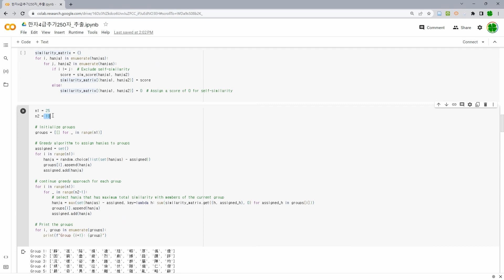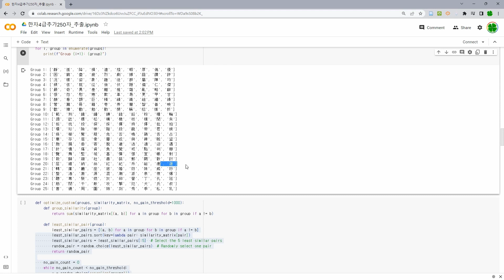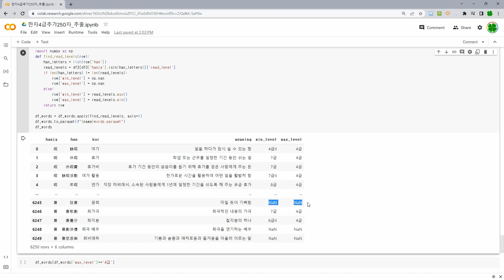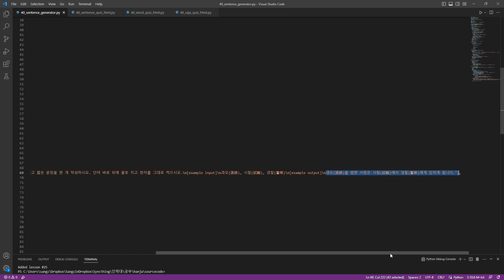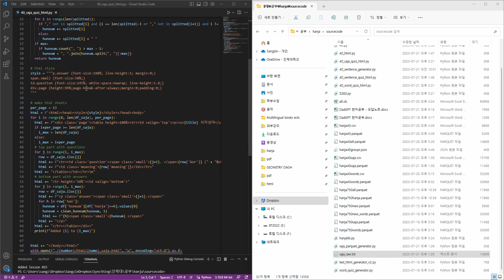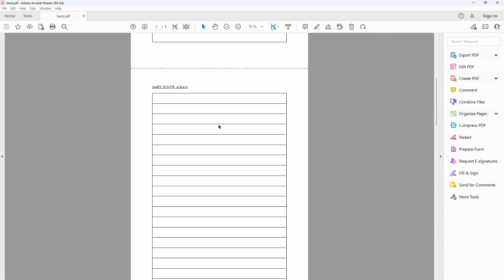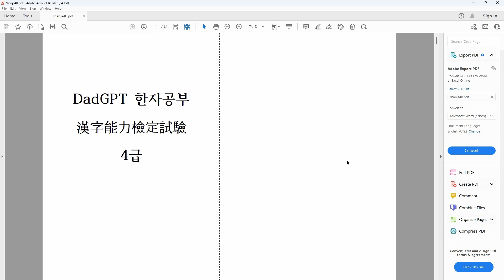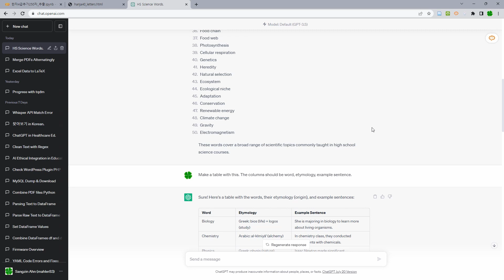ChatGPT와 python으로 한자교재 만들기